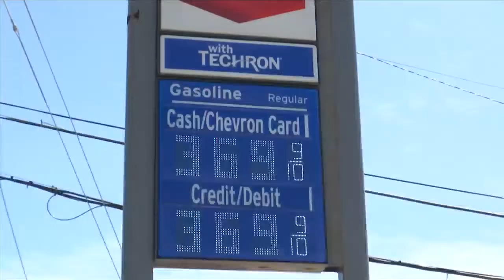Gas prices force businesses to increase prices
With gas prices on the rise, businesses are feeling the crunch. Landscapers like 850 Curb Appeal have been forced to raise prices for consumers by 10-15%, owner Chad Prescott said.